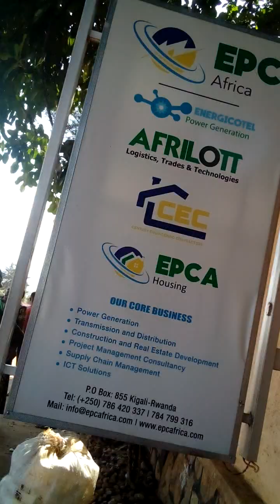Mumugi WA KIGALI hagaragaye umugore uhanurira H P KAGAME